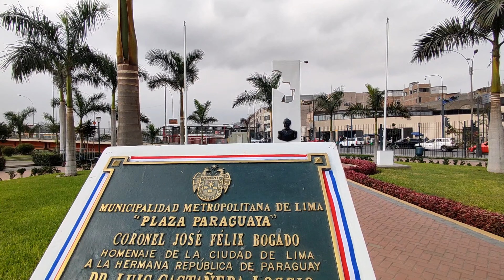PARQUE DE LA MURALLA: Revisión general desde diferentes ángulos (Distrito de Lima)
SOCIALIZANDO EL CONOCIMIENTO DE UNA MANERA GRATUITA, LIBRE y ACCESIBLE PARA TODOS: Una presentación del gran parque denominado como de la muralla. Aunque esto último aún está en revisión, a la fecha.
Lo cierto, es que es un gran centro de esparcimiento y recreación para la familia, pues tiene área verde, numerosas bancas en diferentes lugares del mismo, dos puentes de madera, piletas, restos de muros antiguos, lugares para la comida (aunque el precio no es cómodo para el bolsillo popular). Asimismo, por contener el monumento a "Francisco Pizarro", en el lado oeste del parque. También cruzando el puente Oeste, nos permitirá acercarnos a una pequeña granja; y por el puente Este, hacia la zona de recreación.

LUGAR: Jirón Camaná cruce con Jirón Conde de Superunda.
FECHA: Sábado, 20 de mayo de 2023.
AUTOR: MAYMA QUISPE, Néstor René.